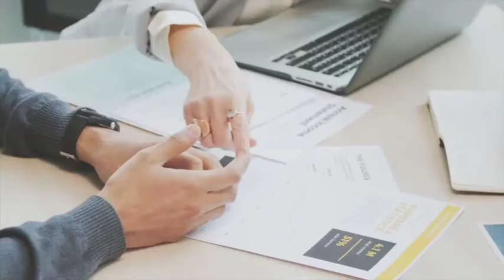DIFFAMAZIONE via CHAT: come tutelarsi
In questo breve video trattiamo il tema della diffamazione via chat e di come tutelarsi.